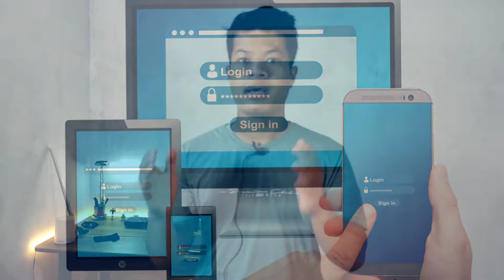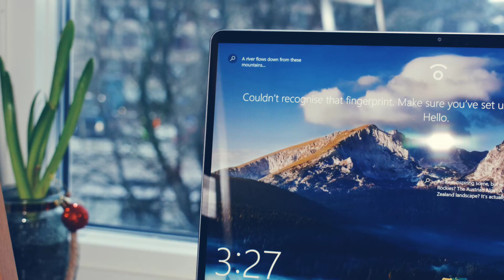Password-Less Sign-in is the Future ?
Follow InfoHoop On

My name is Shyamal Dowarah and I run this small channel. You will find some interesting videos on my channel about technology and science in HINDI.